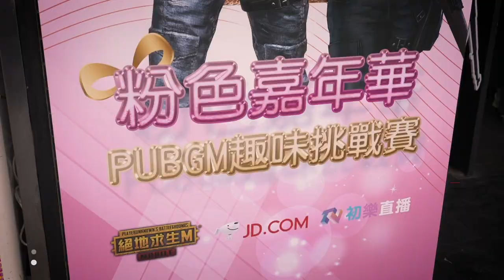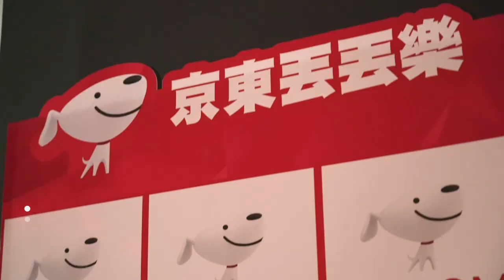【絕地求生M】粉色嘉年華精華片段：讓充滿熱情的啦啦隊女孩們為你加油吧！（Feat. 京東）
【小編搶先報】粉色嘉年華花絮 🎬
讓充滿熱情的啦啦隊女孩們為你加油吧！